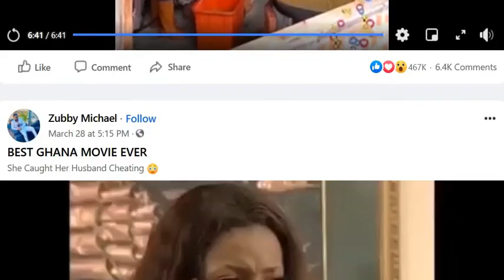Make brown sugar fast, simple and easy way @ B and M Tech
Fast, easy and amazing way to make brown sugar from sugar cane. A simple easy way to make brown sugar locally and with very minimal investment.